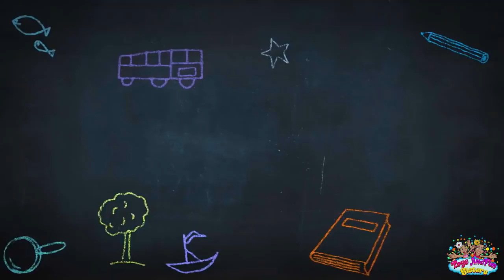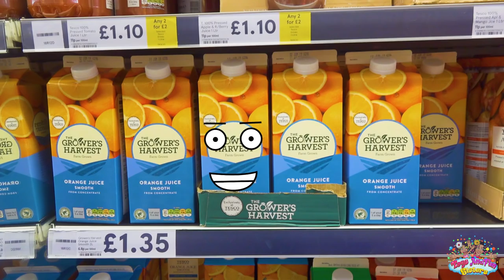Magic Portal Grocery Store Shopping At The Supermarket for Healthy Foods With Toys AndFun Sisters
Hi Kids! Thanks for visiting our channel. We are 2 Funny sisters named Leona and Sharon. We love playing with Toys and also with Each other.

This is a family friendly channel! So sit back, relax and watch us put smile on your face